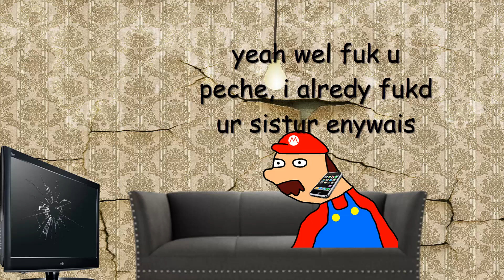The Ouija Board (Halloween Special)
liek if ur sp00kd

On this channel you can find short videos about Merio's life.

p.s. ur an fagit